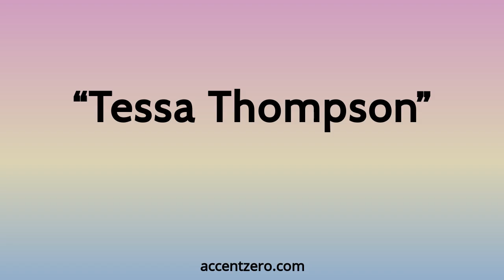Pronounce "Tessa Thompson" - Brazilian accent vs. native U.S.